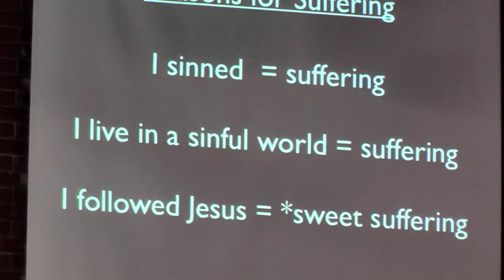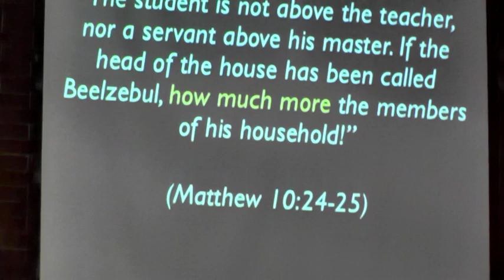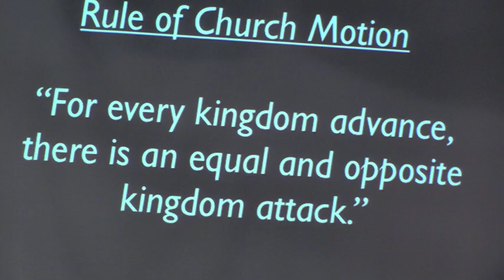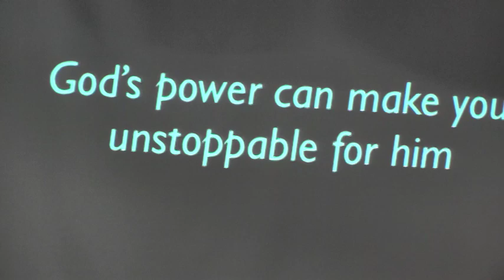Sweet Suffering - 5/18/2014